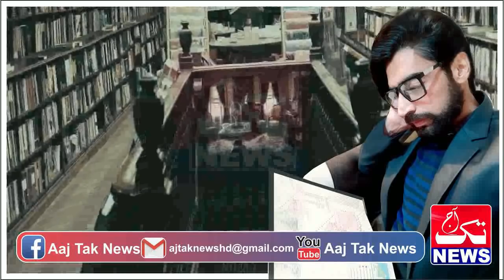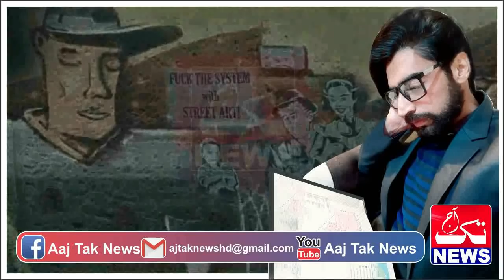Urdu Story Of Pakistani Commando Mr Ali Held A New Mission Episode 109 || Urdu Hindi